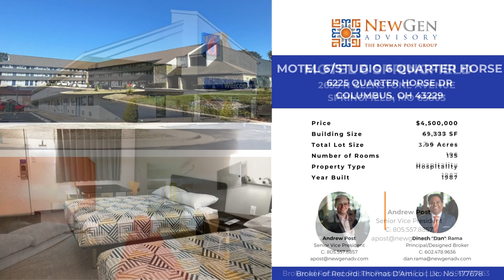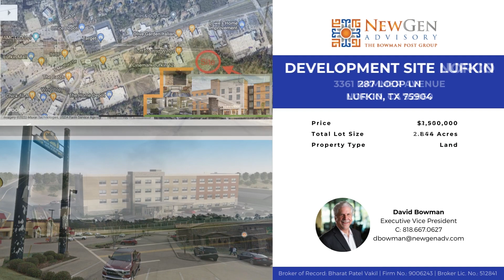NewGen Advisory Bowman Post Group Hotel Listings Available for an End of Year Close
Includes a variety mix of independent and franchise hotel brands: Motel 6, Super 8, Quality Inn, Holiday Inn Express, and more.